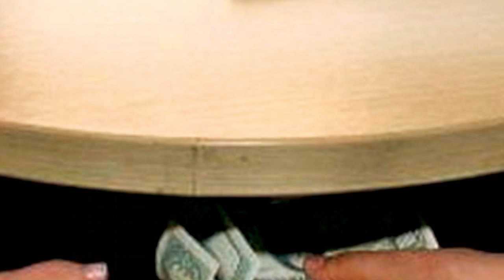EDITORIAL P. JAVIER ABANTO, O.P. Medios de Comunicación 20 jul 2015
Comentario editorial del P. Javier Abanto Silva O.P., Promotor de Medios de Comunicación Social de la Provincia San Juan Bautista del Perú, sobre el papel de los medios de comunicación en la sociedad.